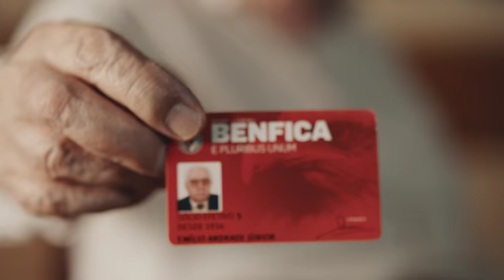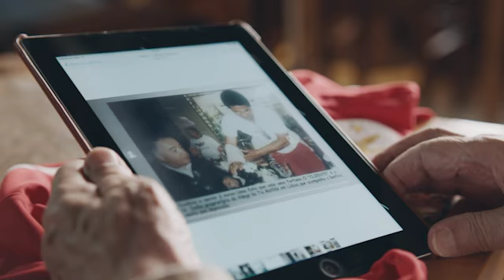Liga NOS - Amor à Camisola - SL Benfica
Liga-nos o Amor à Camisola.